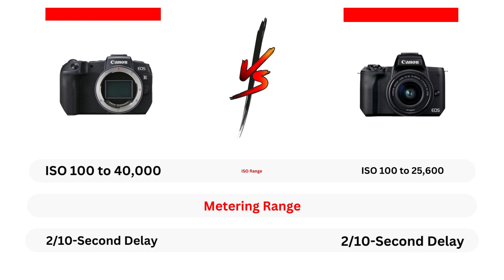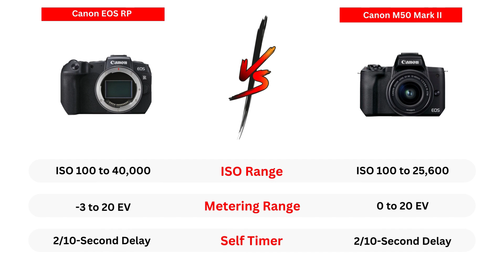Canon EOS RP Vs Canon M50 Mark II : Specs Comparison (2023)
Buy Canon EOS RP

Capture Arena is the #1 Photography Blog on the Internet. We help photographers get better by creating in-depth Guides, Tips, and Tutorials.
We also help people choose the Best Photography Gears online by creating helpful buying guides, product reviews, and much more.

Capture Arena is a participant in the Amazon Services LLC Associates Program & BHPhotoVideo Affiliate Program, an affiliate advertising program designed to provide a means for sites to earn advertising fees by linking to Amazon.com and other Amazon websites along with BHPhotoVideo.